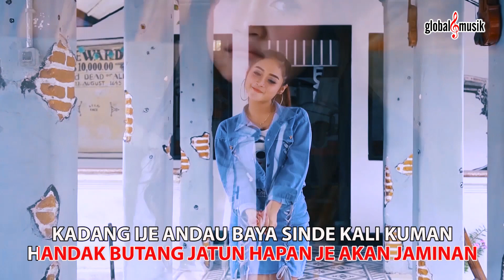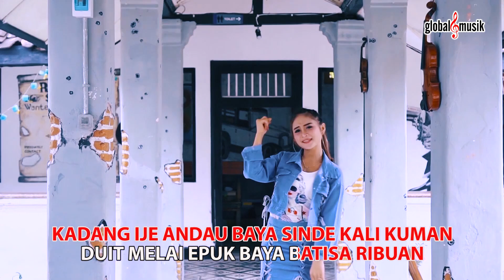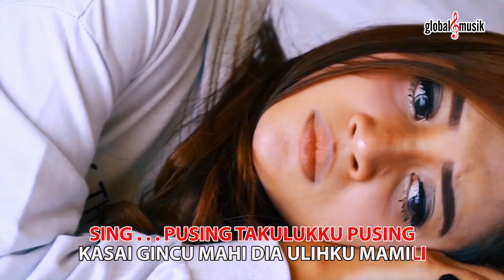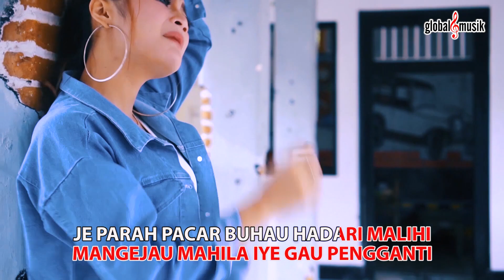Mala Agatha - Haning | Official Karaoke Video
Official Karaoke Video :
Mala Agatha - Haning

Special Thanks To :
Artist            : Mala Agatha
Songwriter  : Haidir

PT. Global Musik Era Digital disingkat Global Musik didirikan sejak tahun 2008. Global Musik merupakan pengembang "Music Industry Publishing Artist Management Content Provider" dan mitra kerja Telcom, Produser, Musisi, Artis & Kreator Era Digital.